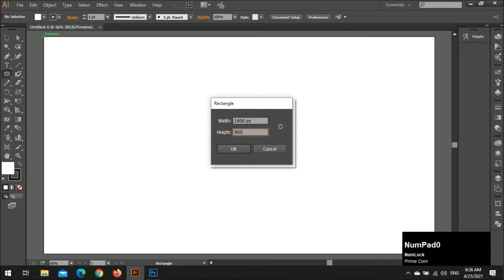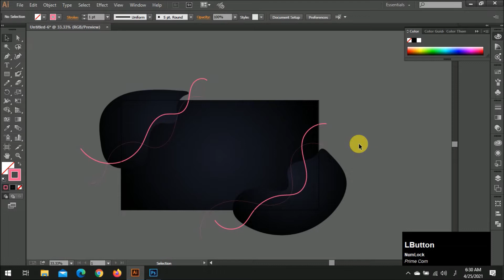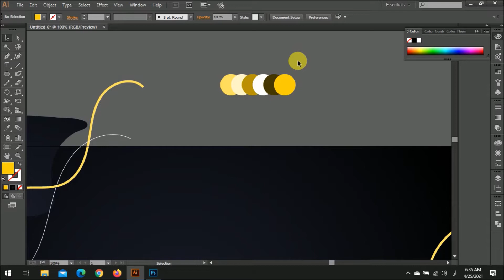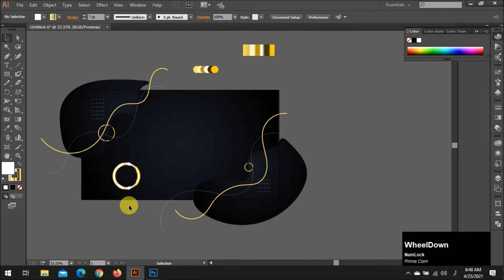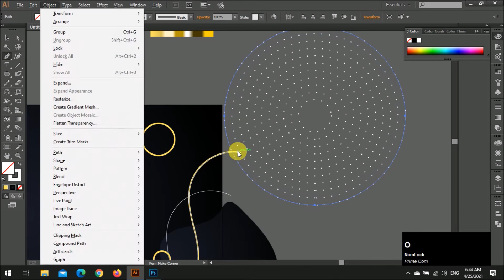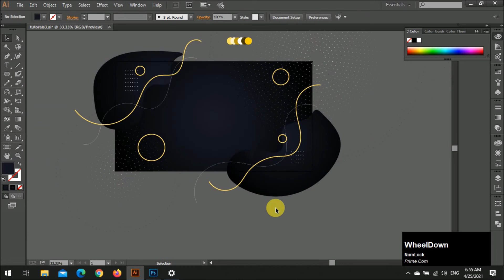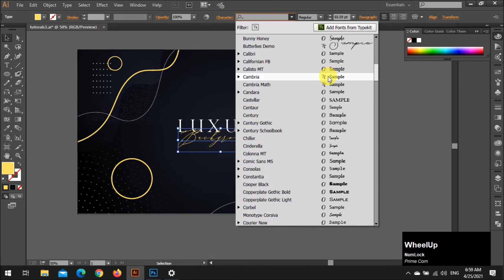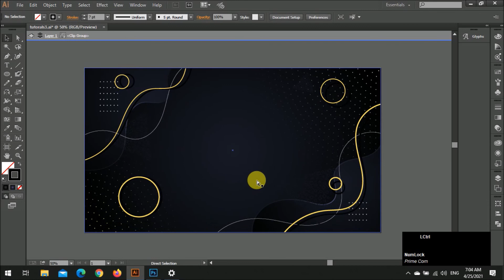Illustrator Tutorials | Luxury Background Black and Gold Colors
In this Speedart you will see:

How to Draw Modern Illustrations?
How to Use Pen Tool in Adobe illustrator?
How to Use Brush Tool in Adobe Illustrator?
How to Do Modern Artwork?
How to get inspirations?
How to create Hand-drawn Arts?
How to create Vectors to sell online?
How to create Stock vectors, Designs and arts?
How to create a design to sell online?